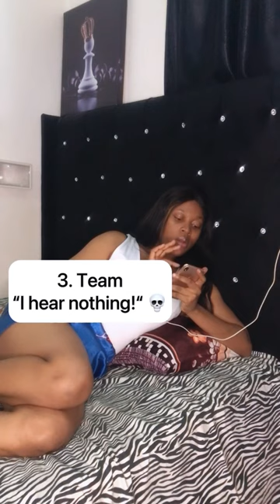Different People When Someone Visits Unannounced 🌚😅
Different people when someone comes to their house unannounced